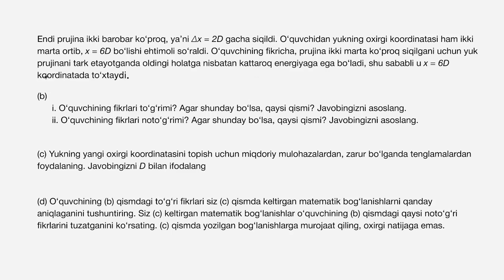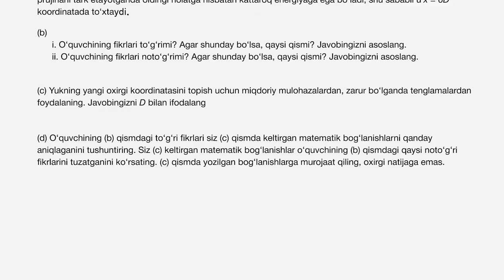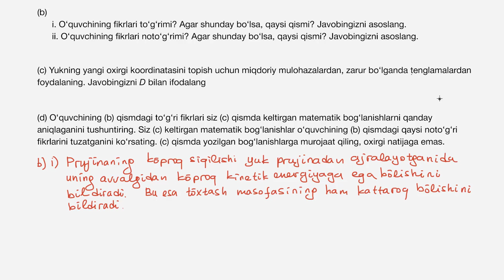3–savol (b) | Misol yechish| Fizika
Bu darsimizda biz misol yechamiz.

Xuddi shu darsni ingliz tilida tomosha qiling: youtu.be/KH60uz5LNWk